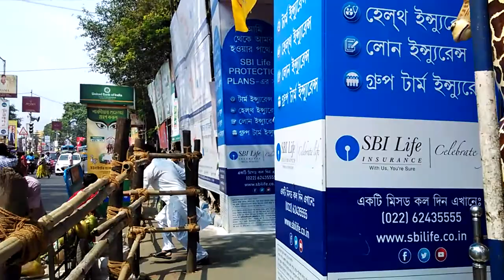Kolkata Durga Puja 2018 : Telengabagan Sarbajanin